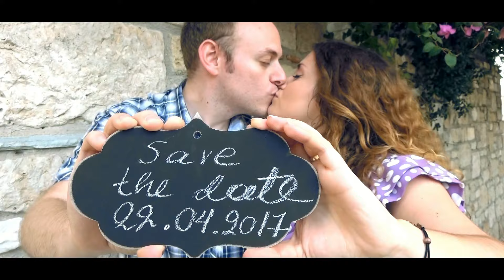Alexandros & Theodora Trailer 1080p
Wedding Day
Coming soon.

Camera: Me&You
Photography: Πάνος Παλάγκος
Montaz: Icon Productions